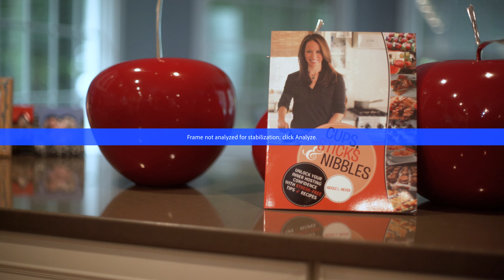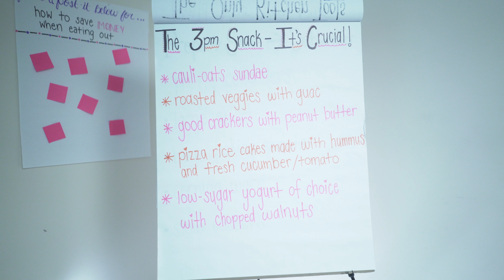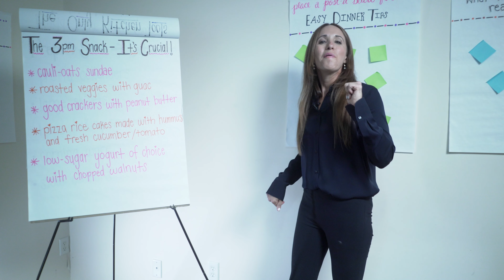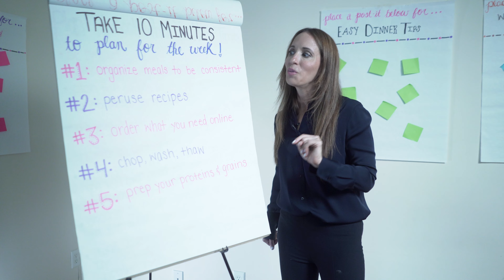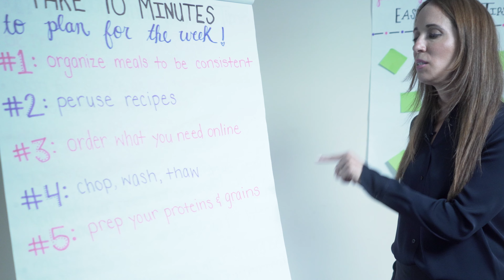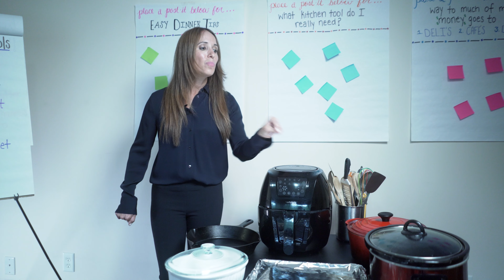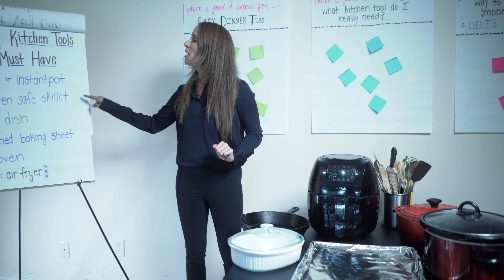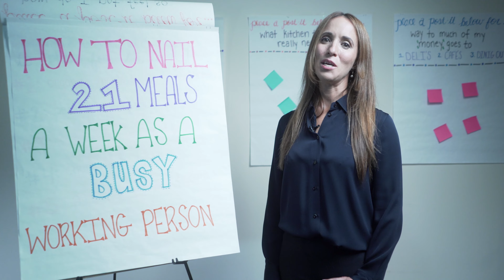Nibbles By Nic Meal Prepping Sample Presentation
How To Prep 21 Nutritious Meals A Week For The Busy Working Person